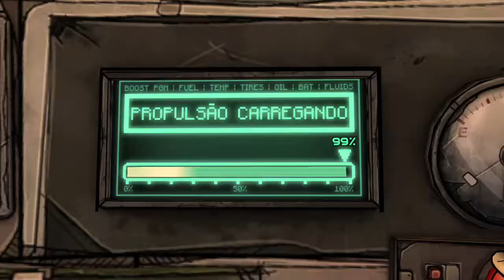Tales from the Borderlands (abertura do episodio 2)